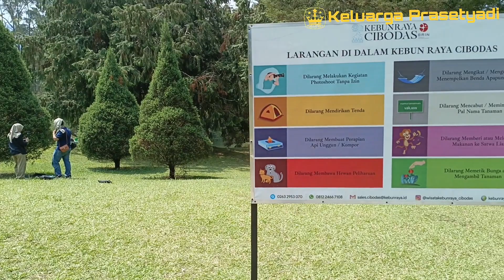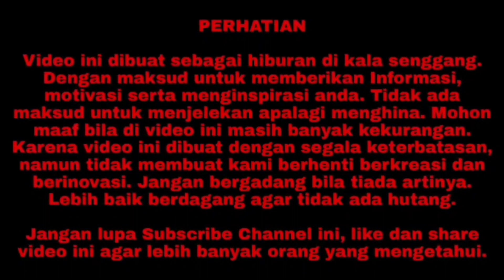Kebun Raya Cibodas - Berasa Di Pegunungan Alpen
Assalamualaikum.
Hallo Keluarga Youtube.

Di video ini channel youtube Keluarga Prasetyadi ingin membuat video dengan judul Menjelajahi Keindahan Yang Memukau Di Kebun Raya Cibodas : Surga Bagi Pecinta Alam!.
Dalam video ini, kita akan menjelajahi keajaiban alam di Kebun Raya Cibodas, Bogor. Temukan pesona yang memukau dari taman yang dipenuhi dengan keindahan alam yang luar biasa. Surga bagi pecinta alam, pengalaman ini akan mengajak Anda melalui kebun raya yang menakjubkan, di mana flora dan fauna berpadu harmonis. Saksikan keindahan alam yang memukau dan temukan daya tarik unik yang membuat Kebun Raya Cibodas menjadi destinasi yang wajib dikunjungi. Jangan lewatkan pengalaman menyeluruh ini yang akan memikat hati Anda dengan kecantikan alam yang tiada tara.
Selamat Menyaksikan.

Terimakasih.